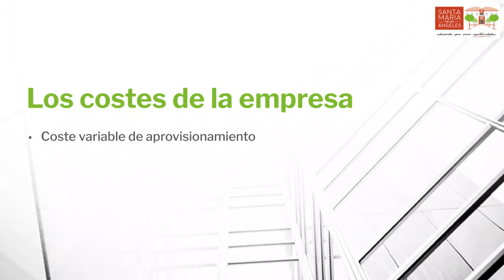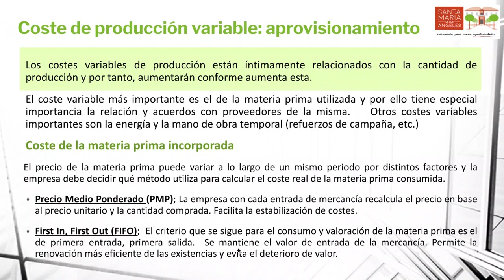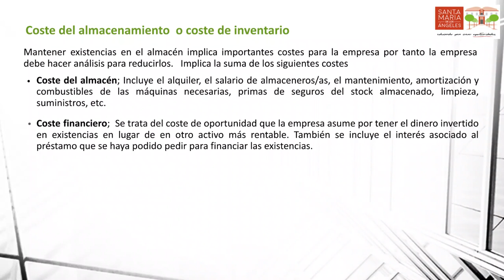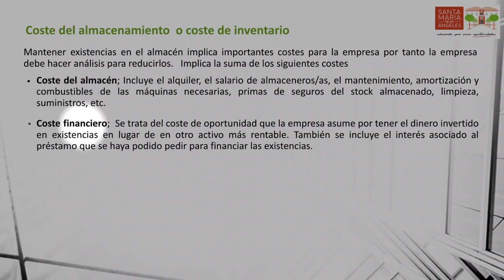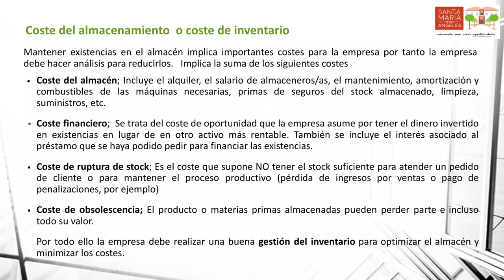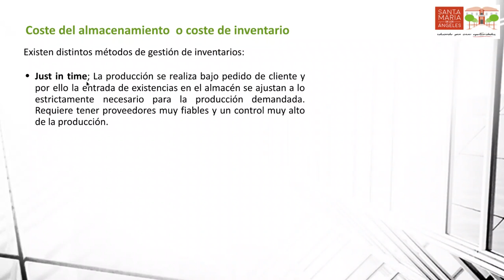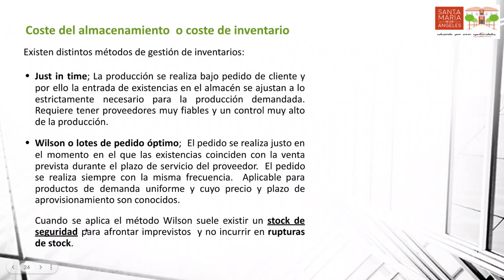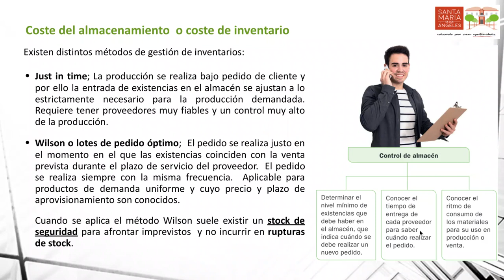Coste variable de aprovisionamiento en la empresa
Métodos de valoración de existencias: Precio Medio Ponderado y método FIFO
Costes de almacenamiento. Métodos de gestión de inventarios: Just in time y método Wilson